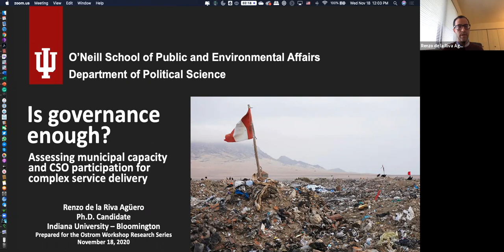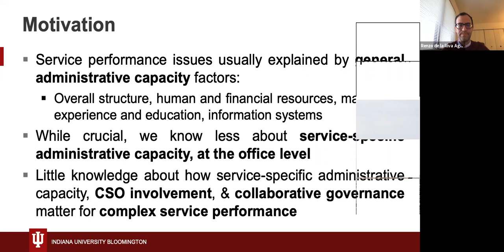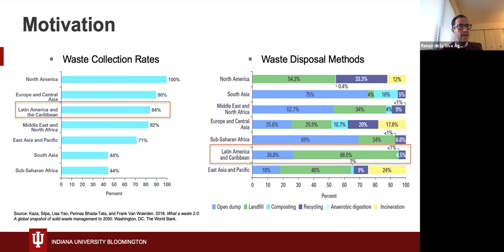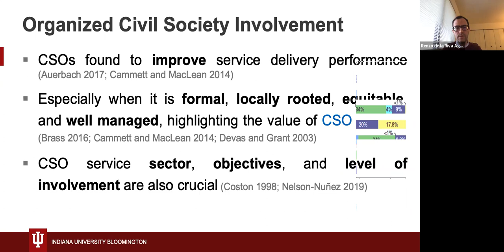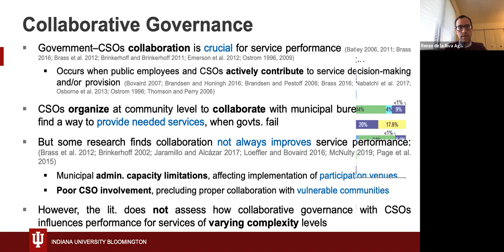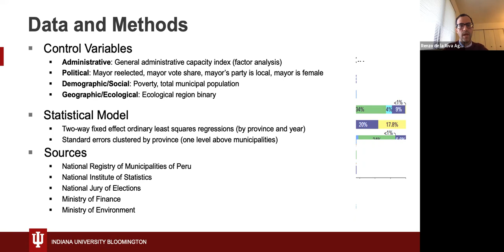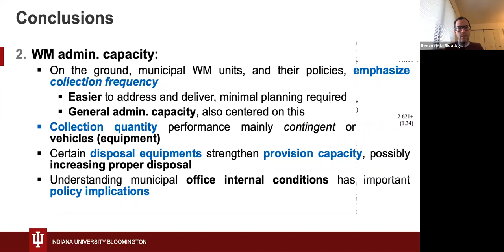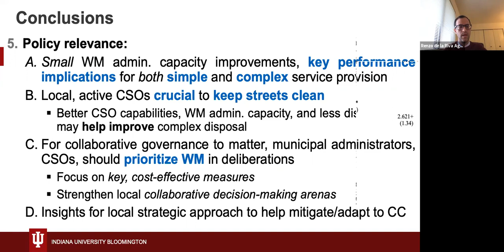11/18/2020 Research Series - Renzo de la Riva Aguero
Is Governance Enough? Assessing Municipal Capacity and CSO Participation for Complex Service Delivery

Municipal governments in the Global South vary in their ability to provide not only complex social services, like environmentally proper solid waste disposal, but even simple services, like trash collection from the streets. This paper examines whether variation in service provision outcomes is associated with service-specific local administrative capacity, locally embedded civil society organization (CSO) involvement, and local-level collaborative governance. Using a panel dataset of Peruvian municipalities, I find that while CSO engagement is associated with better outcomes for
simple services, only greater public administration capacity is associated with higher service outcomes when the service is more complex. This suggests that CSOs may face difficulties to substitute for the state in the provision of technically complex services. Contrary to expectation,
there is no association between collaborative governance patterns and service outcomes. These findings have implications for climate change mitigation and adaptation in Global South cities that tend to struggle with service-specific administrative capacity.